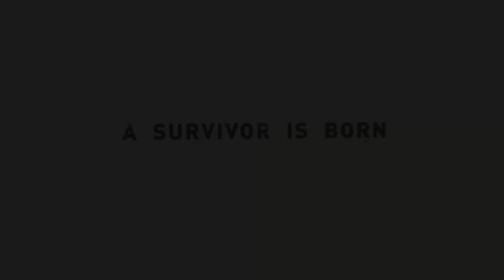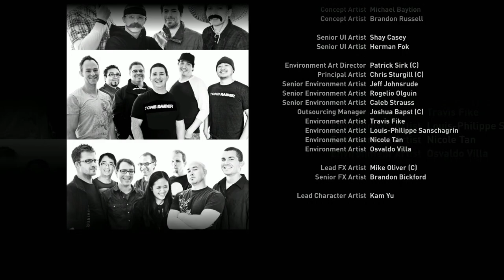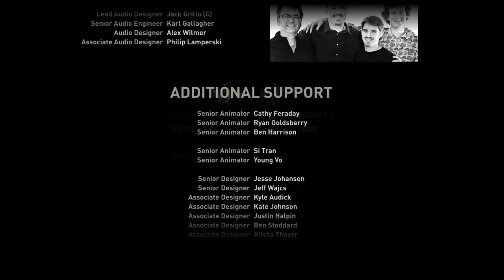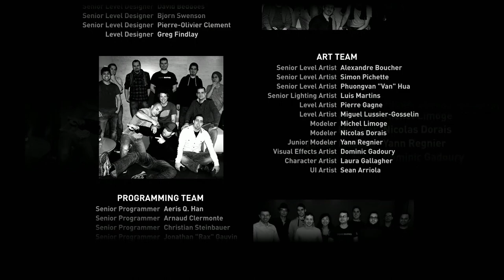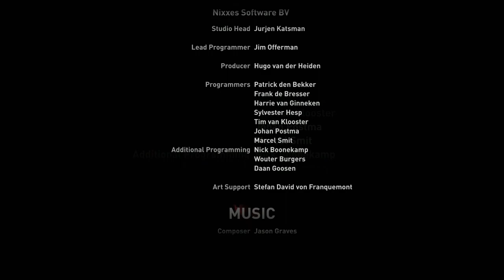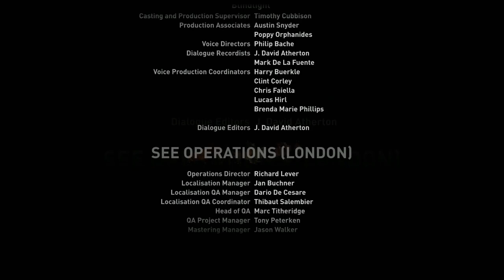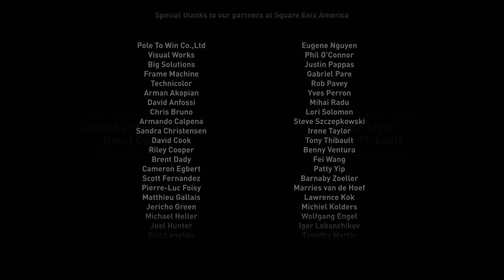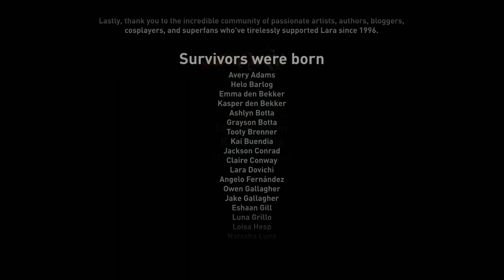Tomb Rider: Definitive Edition - Xbox Series X -Última part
El fin d'aquesta primera nova aventura de Lara.